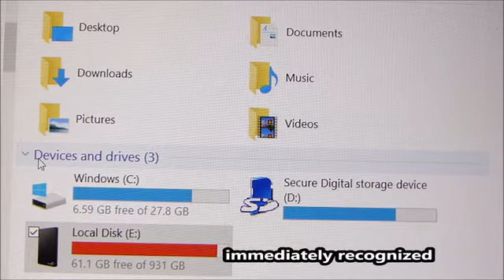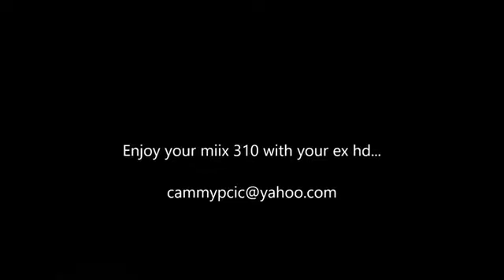Lenovo miix 310 connect external hd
How to connect an external portable hard drive to lenovo miix 310